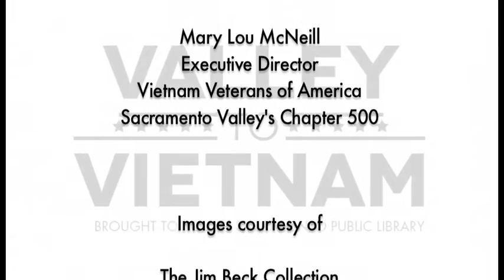Valley to Vietnam: Michael Halldorson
The Valley to Vietnam series, produced by the Sacramento Public Library, traces the arc of experience of local Vietnam era veterans. Michael Halldorson grew up in the idyllic splendor of Chico, California, attended Chico State University and eventually ended up on the WWII-era Fletcher Class destroyer, the U.S.S. Hopewell (DD-681). The Hopewell operated off the Vietnamese coast in the South China Sea, primarily near I Corps and the Mekong River Delta. Upon returning home, Halldorson - inspired by artists Janet Turner and MC Escher - pursued a career in printmaking, a passion that still drives him to this very day.